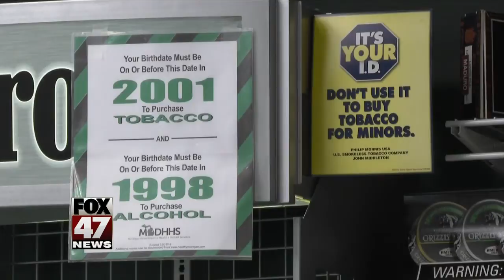Workers looking for answers after tobacco shop robbed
A store employee, who asked to remain anonymous, told Fox 47 it's the first time since he's worked at Smokey Mountain Tobacco Plus that the store has been robbed.